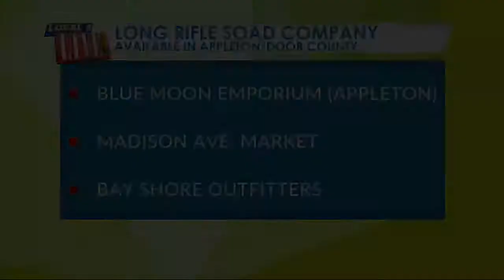Long Rifle Soap